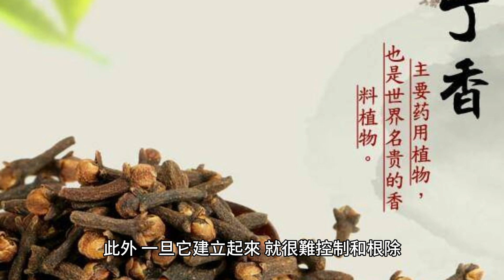Butomus umbellatus：一種具有悲慘過去且不確定未來的入侵水生植物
Butomus umbellatus 的俗名包括花燈心草和草燈心草。然而，值得注意的是，這些並不是該物種的唯一通用名稱，不同地區或語言中可能還會使用其他名稱。此外，該物種也可以用其學名 Butomus umbellatus 或其科名 Butomus 來指涉，後者是 Butomus 家族中唯一的屬。Butomus umbellatus 原產於歐亞大陸。它可以在英國當地找到，例如卡爾迪科特和溫特羅格水平，而在原產國之一以色列，由於棲息地喪失，它是一種瀕臨滅絕的物種。然而，它現在是五大湖地區和太平洋西北部部分地區的嚴重入侵雜草，已作為觀賞植物引入北美。它的名字來自希臘語bos，意思是“牛”或“母牛”等。在某些地區，丁香被認為是一種入侵雜草，因為它能夠迅速傳播並在資源（如陽光、養分和水）方面超越本地物種。它還可以形成緻密的墊子，破壞生態系統的生態平衡。此外，一旦它建立起來，就很難控制和根除，因為它的根莖可以在地下存活很長時間。對繖形鰍生存的一些威脅包括：

1. 入侵物種：在某些地區，例如五大湖地區和太平洋西北地區的部分地區，Butomus umbellatus 是一種入侵物種，它可以在資源競爭中擊敗本地物種並破壞生態系統。

2. 棲息地喪失：在其原產國以色列，Butomus umbellatus 因棲息地喪失而成為瀕臨滅絕的物種。「Butomus umbellatus」這個名字的起源來自希臘文「bos」和「tome」。 “Bos”的意思是“牛”或“牛”，“tome”的意思是“切割”。這個名字指的是植物的劍狀葉子，類似於斧頭或劍的刀片。該植物的特徵是它是一種根莖、無毛的多年生水生植物，葉子呈劍狀。